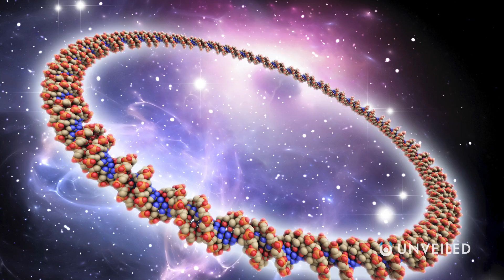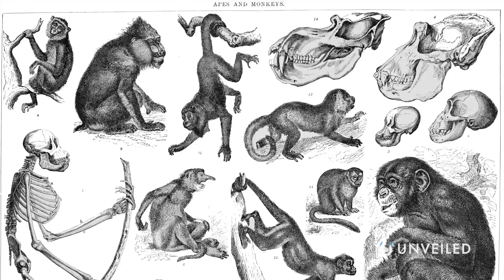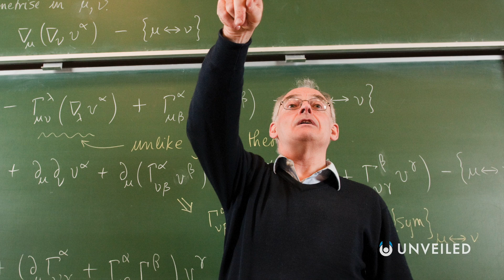What If Humans Are the Most Advanced Civilization in the Universe? | Unveiled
Could humans really be the most technologically advanced species in the entire universe? Or, are we insignificant compared to alien civilizations? In this video, Unveiled asks whether humans are already at the top of the cosmic food chain... whether human evolution is the greatest, most effective and most unique thing to have ever happened?

What do you think, are humans the most advanced civilization in the universe??